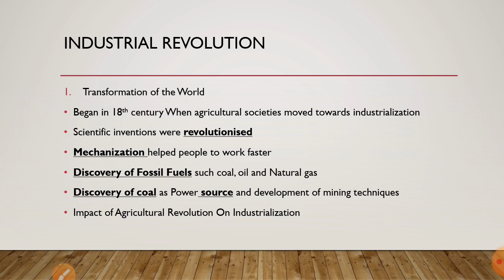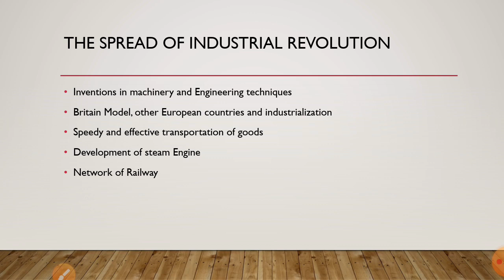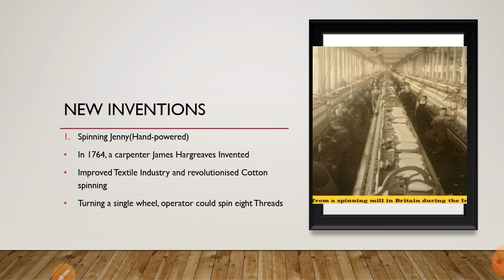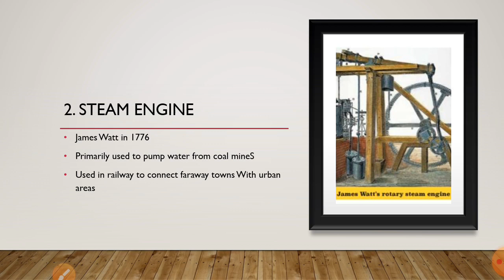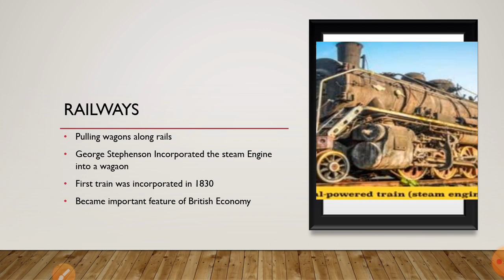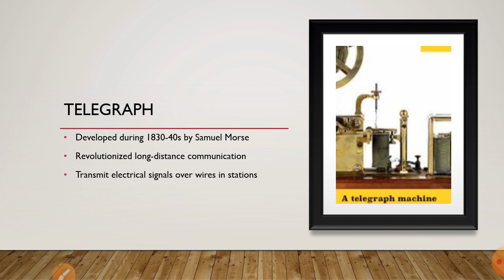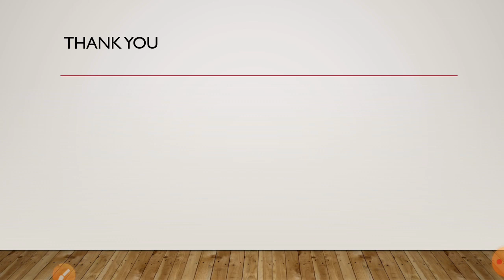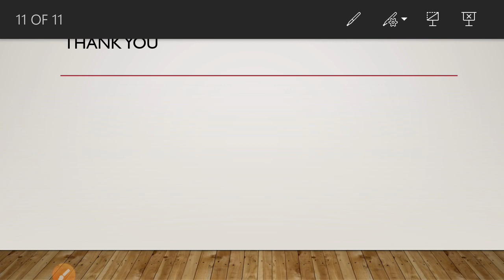class 8th chp 2 topic Industrial revolution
Video from fouzia amjad